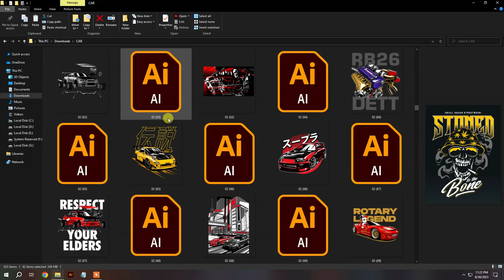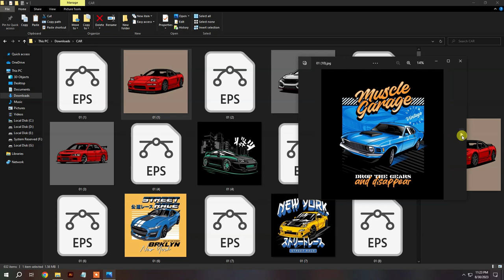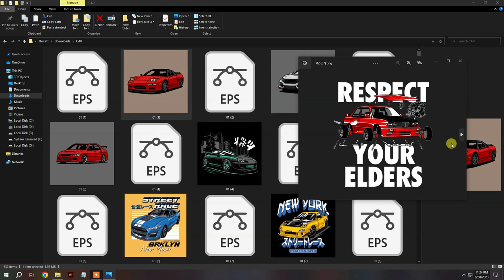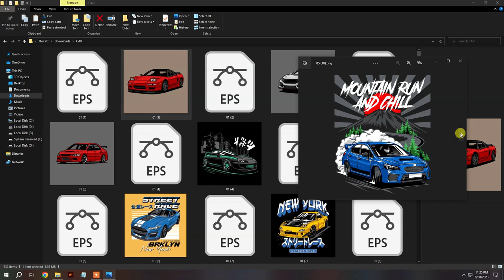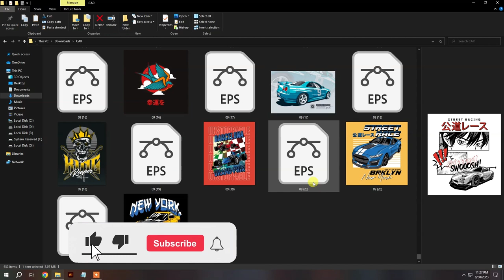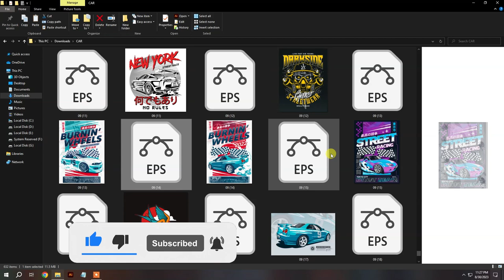MEMBER ONLY FULL CARS VECTOR FILES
this is exclusive for imortal member perks you can get it if you are a member
if your are member you can get this vector files
best bundle vector
MYTHICAL PERKS NEEDED